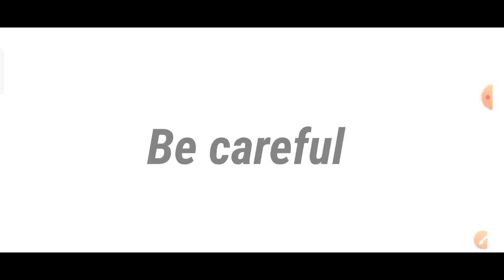What Is Honours 2024 || How to choose honours | +3 Full Course 2024 | +3 Admission 2024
+3
+3 admission
odia honours
+3 arts
elective subject
+3 admission update
plus three admission update
what is the honours and elective in odia
what is the full course of Arts
what is the full course of plus three
what is the full course of +3
plus three full information
plus three information
plus three all information
plus three details
plus three all details
plus three full course details
plus three full course details in odia
what is honours
what is honours and elective
what is honours in plus three
what is honours in arts
what is honours in odia
definition of honours
+3 full Study course
+3 full course
+3 full course details
+3 full course details in odia
+3 full information
+3 full information in odia
after plus two
after plus two which honours is best
after plus two which honours is best for arts
plus three arts
plus three first year
plus three best honours
what is honours and elective in arts
arts best honours
arts best honours and elective
+3 best honours
plus three study rule
+3 admission 2024
plus three admission 2024
2024 Plus three
plus three odisha
Plus three odisha arts
arts plus three full course details
arts plus three full information
arts plus three all details
arts plus three Information
information for arts
information for arts honours
information for arts best honours
arts best honours
arts best honours in plus three
what is honours
what is honours
what is elective
best honours for Odisha
best honours in arts
best honours for career
best honours for future
top one honours in arts
arts top honours
top honours in arts
top 1 honours in arts
top 1 honours arts
arts top 1 honours
top five honours for arts
arts top five honours
top 5 honours for arts
arts top 5 honours
odisha top one honours in arts
odisha top one honours in plus three
odisha top one honours for plus three
plus three top one honours
Plus three top 1 honours
plus three top 5 honours for arts
What Is Honours 2024
 How to choose honours
+3 Full Course 2024